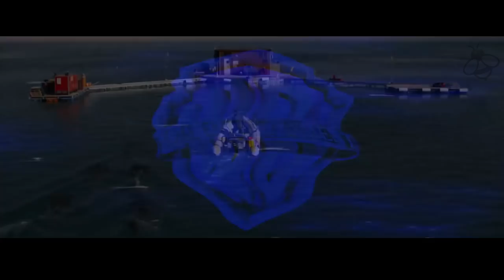Deep Blue Sea 2 Trailer (2018)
Deep Blue Sea 2 Trailer - 2018 Shark Horror Movie

About Deep Blue Sea 2
A brilliant billionaire named Carl Durant is experimenting on bull sharks, which soon rebel to cause havoc for a group of scientists.